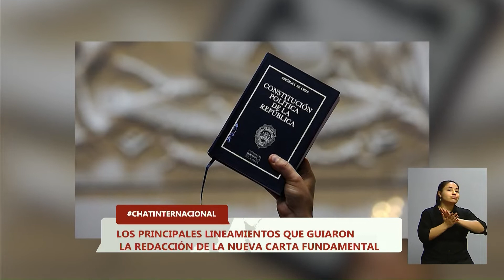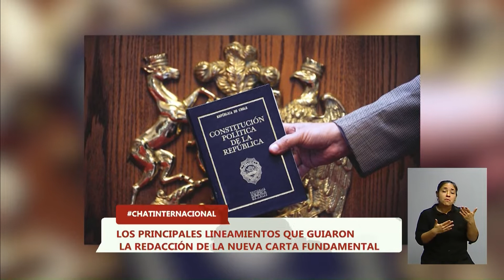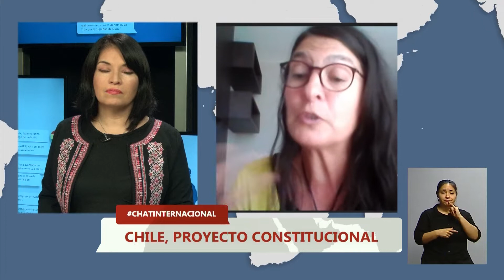Chile votará si avala la nueva Constitución: “Viene a saldar deudas con la sociedad”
Así lo expresó en ChatInternacional Ana María Moure, directora de Relaciones Internacionales de la Universidad de Chile, quien explicó y analizó no solo cómo se inició este proceso, sino cómo se vive este cambio puertas adentro del Gobierno chileno y el ánimo de la sociedad.